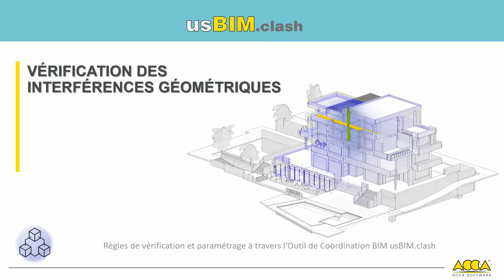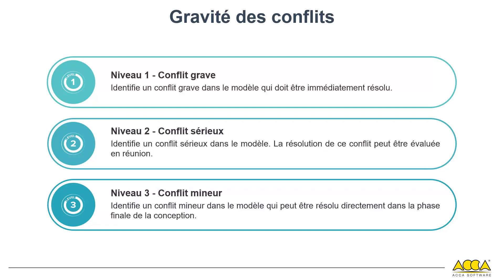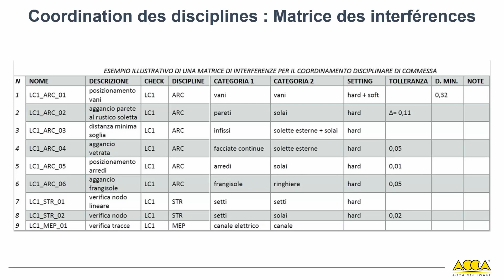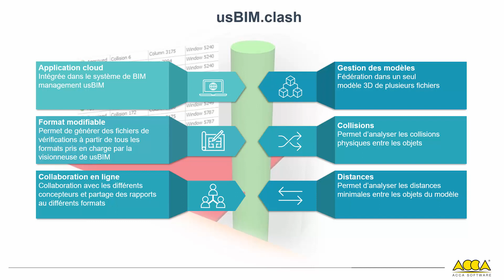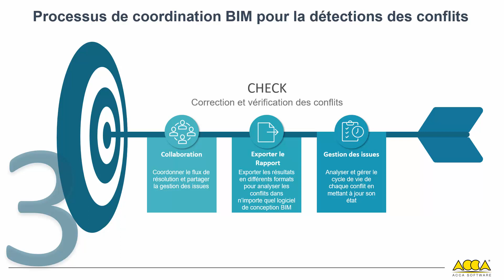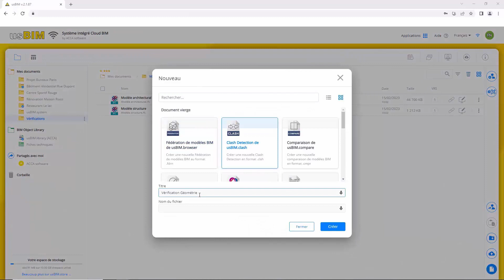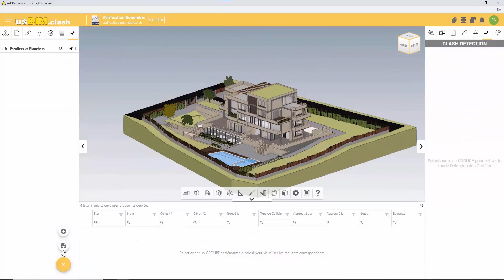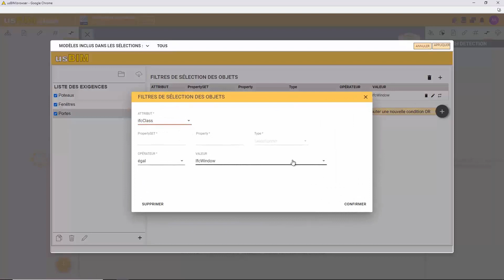Cours de prise en main rapide de usBIM.clash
Cours de prise en main rapide de usBIM.clash, la solution pour vérifier les interférences et gérer les conflits entre les différents modèles IFC-Open BIM. Commencez tout de suite, utilisez usBIM.clash